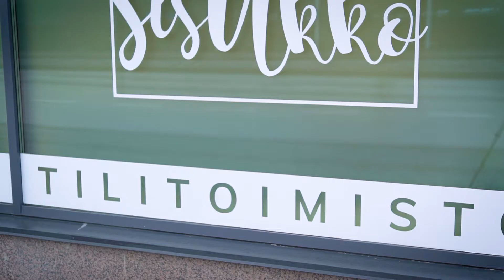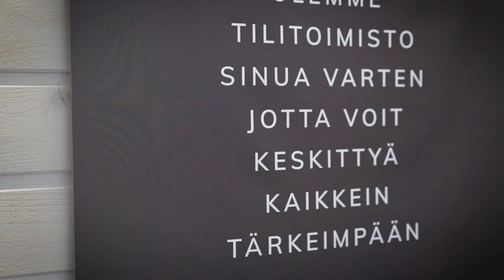Finago Solo helpottaa sekä kirjanpitäjän että yrittäjän arkea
Porvoolainen Mona Lindroth tarjoaa korkealaatuisia graafisen suunnittelun ja visuaalisen markkinoinnin palveluja eri alojen yrityksille. Lindrothin oman yrityksen kirjanpidon hoitaa niin ikään porvoolainen tilitoimisto SisUkko. Taloushallinto-ohjelmisto Finago Solo on helpottanut niin kirjanpitäjän kuin yrittäjän elämää.